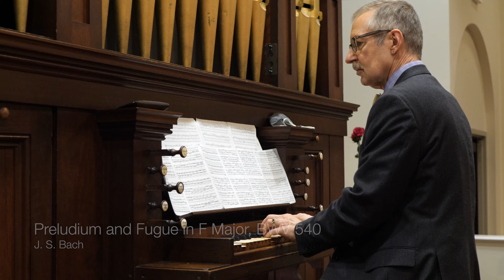Redeemer Recital #1: Bach, Praeludium (Toccata) and Fugue in F Major, BWV 540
The opening piece from my March 12, 2021 recital at Redeemer Presbyterian Church in Austin.  This was my first public appearance post-COVID.  The organ is by Edwin Holbrook (1862), and was rebuilt by Fisk.